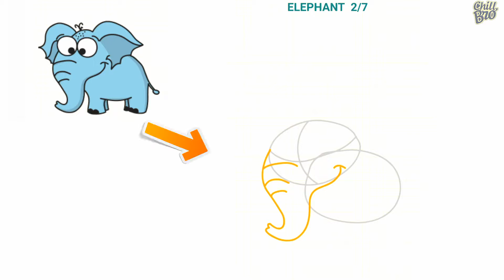How to draw Elephant step by step | Easy method to draw Elephant For Kids